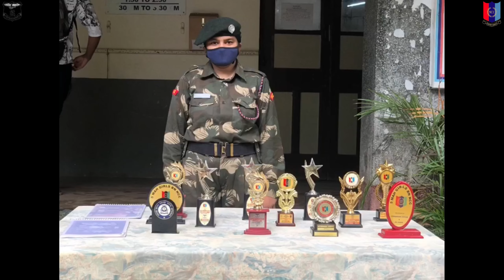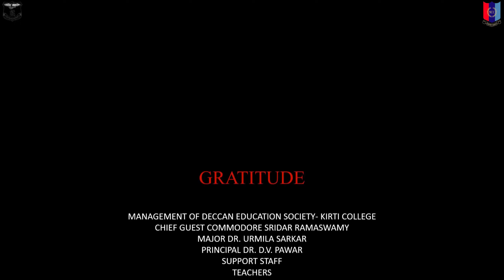KIRTI COLLEGE NCC DAY 2K22